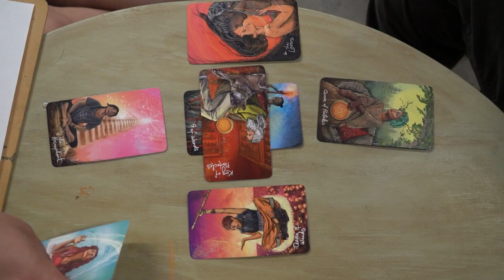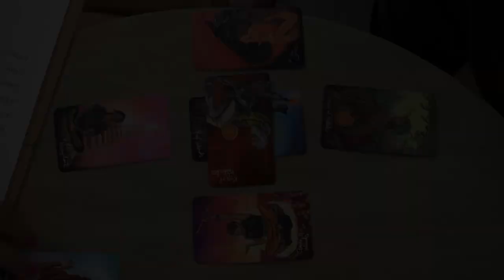We Create NYC: 100 Small Works of Hope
Learn more about the 100 Small Works of Hope exhibit, curated by Alexandra  Jamieson. The exhibit features small works by 30 women and non-binary artists working in NYC.

On Wednesday April 27th, the Women of Culture community will have a private guided walk-through of the show with curator and artist, Alexandra Jamieson, as well as a wine & cheese reception and the chance to meet four of the artists featured.